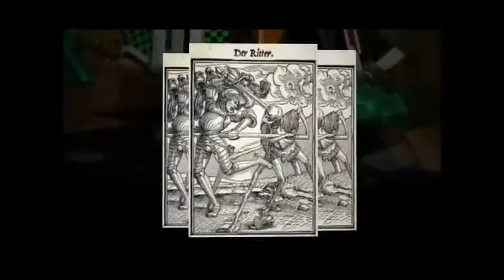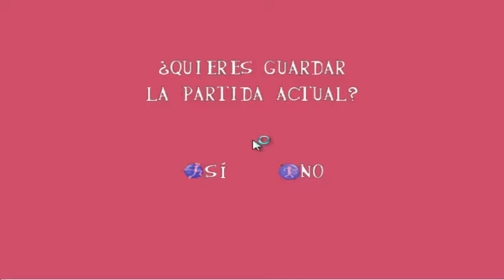Pink Panther Pinkadelic Pursuit parte 3: La obra de los fails PARTE 1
El tercer capítulo de mi serie de la Pantera Rosa la Persecución más Rosa.